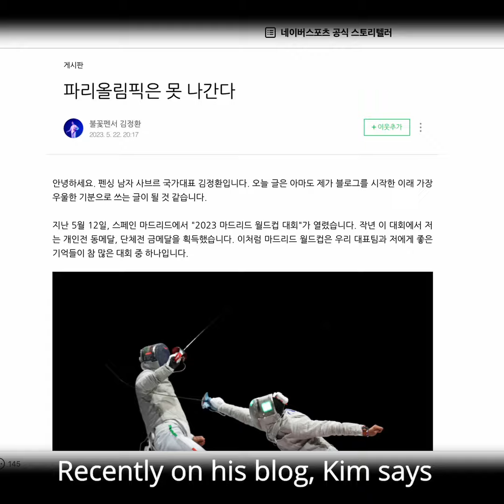Is Kim Junghwan finished?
Korean sabre fencing legend Kim Junghwan is injured. But will this stop him?